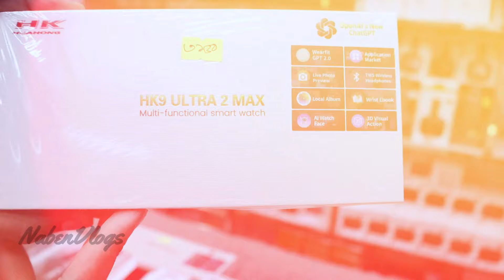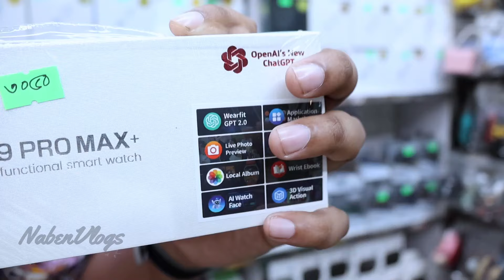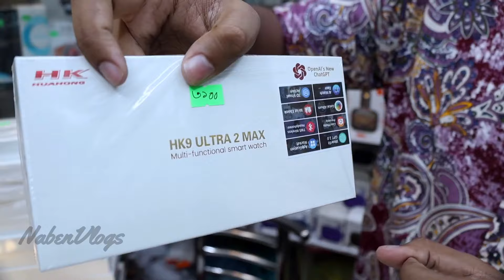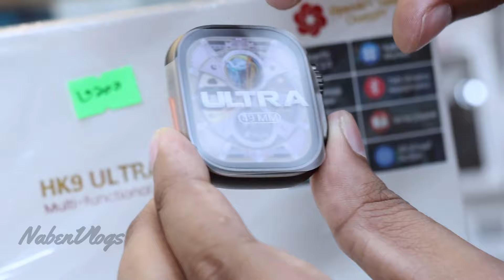HK9 Series All Smartwatch Price ⌚️ HK9 Pro Max+/HK9 Ultra 2 Max | HK All SmartWatch Price 2024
Address: Mr.Naben Gadget
দোকান নম্বর # ২০৫, আল্পনা প্লাজা,(২য় তলা) ৫১, নিউ এলিফ্যান্ট রোড, ঢাকা-১২০৫
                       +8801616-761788